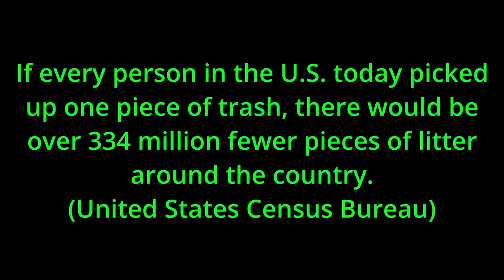Keep the Environment Clean PSA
Macy Intermediate School